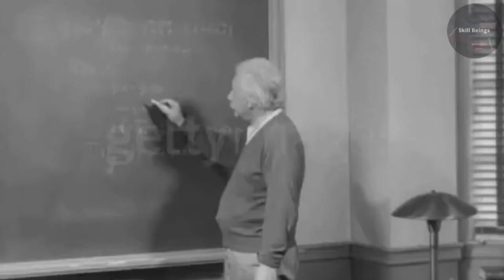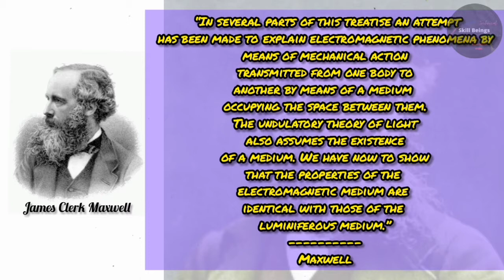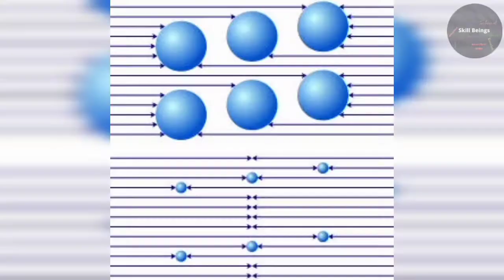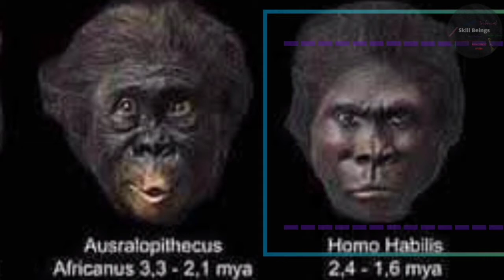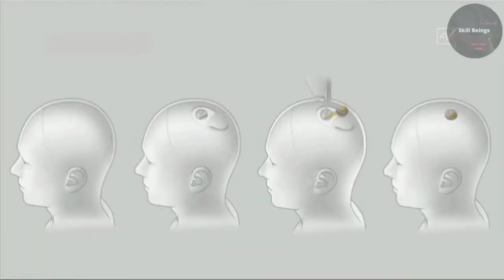Aether: Absence of Evidence or Evidence of Absence? (Video Essay) English | Skill_Beings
Hi Skill_Beings, this is the second article explanation video on my articles playlist.

This video will not only satisfy your fantasy and fiction appetite, but will also plunge you into the imagination of endless affirmative possibilities in this world.

Our story begins from the early discovery of sunlight in this world. Sunlight, a luminous electromagnetic wave that transmits between all of us. But, what is the medium for it’s transmission? Is it us? Only particles following refractory phenomenon or something else too? How come it has no effect on the gravitational force of our planet or does it? With such curious doubts out there, gave path to “The Theories of an Aether”.

Time stamps are given here:

00:00  Experience Aether!
00:19  Channel Intro
00:25  Video title
00:31  Intro
00:40  Sunlight- an electromagnetic wave
01:04  Aether
02:15  Larmar's Aether
02:22  Maxwell on Aether
03:03  Michaelson Moorely proved!
03:42  Failed propositions of these scientists
03:50  Carl Sagan's statement gave hope
04:40  Fictions about Aether
05:13  When you use it without knowing it !
05:41  We used this in the greater past
06:03  Aether helped us in advancements
06:20  Reality is always stranger than fiction
06:39  My presumption on future technology
07:07  What if it becomes a profit making ability to humans
07:20  It is a Gift for Humankind !
07:29  Increase your threads of Life
07:33  Outro talk !
08:07  Experience a 4-Dimensional figure

Skill_Beings
Skillbeings
Articles on Skillbeings
Aether Evidence
Aether science
Aether reality
John Milton
Issac Newton
Carl Sagan famous theories
Interesting facts about aether
Aether technology
Vivek Shaw's article on Aether Evidence
firstgear.in
Dimensions of reality
Dimensions of science
The aether dimension
Our Life and Our Frequencies explained Video
Michelson and morley experiment Michelson and morley experiment hindi Aether hindi
aether
Ether
Ether hindi
 failed experiment in physics
failed experiment
michelson moley experiment hindi michelson morley
light nature
 history of ether
history of aether
 light wave
nature of light
 catharsis
sadhguru
adiyogi
isha
aether and space
aether
 sadhguru on akasha
 sadhguru on aether
 sadhguru on space and time
aether energy
 aether space sadhguru
sadhguru about 5 elements
aether element sadhguru
 sadhguru on space
5 elements sadhguru
aether and space sadhguru
 akasha sadhguru
what is aether
etheric space sadhguru
sadhguru on 5 elements
spacetime sadhguru
sadhguru on spacetime
 sadhguru about aether
adiyogi channel
sadhguru on timespace
sadhguru spacetime